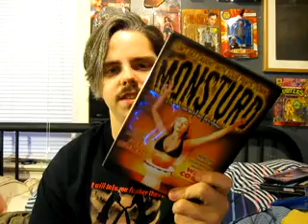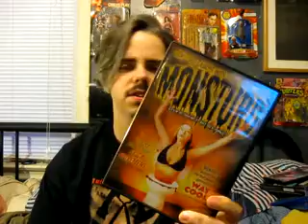Blu-Ray/DVD update for 12/02/2009 pt1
Blu-rays
Trick r Treat
The Haunted World of El Superbeasto
Night of the Comet
DVD
Videodrome - Criterion
V _- the mini series, the final battle and the series
Elves
Monsturd